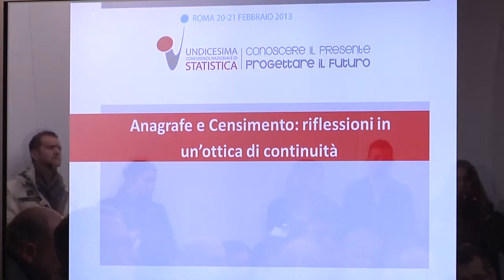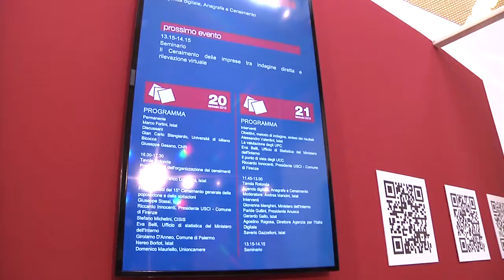Agenda digitale anagrafe censimento - intervista a Andrea Mancini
Nel video della durata di 2:52, interviste a A. Mancini sul tema "Agenda digitale anagrafe censimento".
XI Conferenza Nazionale di Statistica, 20 e 21 febbraio 2013 Roma, Palazzo dei Congressi